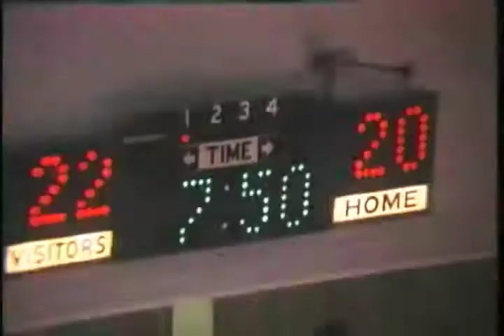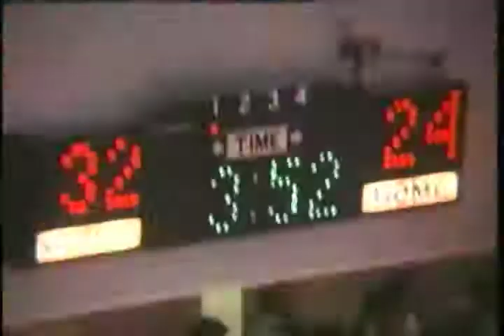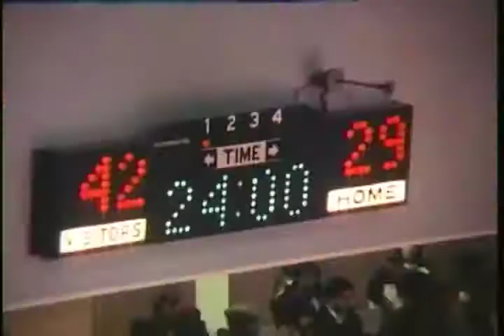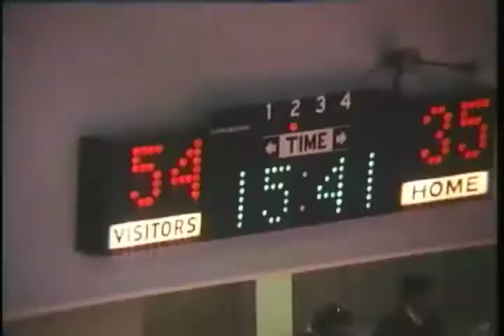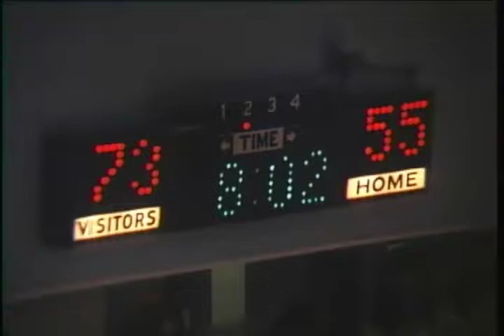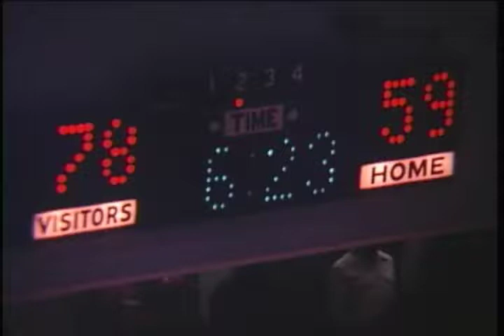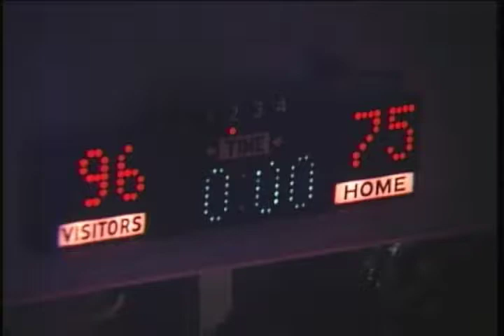Ball State University Cardinals vs. University of Toledo Rockets men's basketball, 1978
Silent film.; The basketball game was played at Ball State University Gymnasium located in Muncie, Indiana.